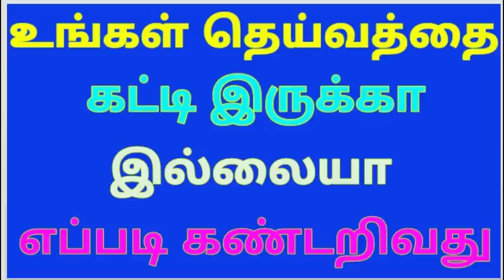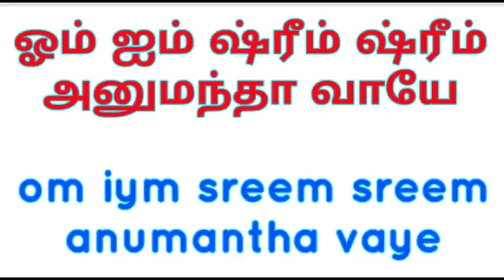தெய்வம் கட்ல இருக்கா இல்லையா எவ்வாறு கண்டறிவது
munishwaran vasiyam...malayala manthirigam.kerala manthirigam.training.
குறி சொல்வது பழிக்கும் ரகசியம்விநாயகர் வசியம். vinayagar vasiyam
முருகன் வசியம். murugan vasiyam
வசியம். vasiyam
பத்மாவதி யட்சிணி. pathmavathi
பஞ்ச பட்சி. panchapatchi
மச்ச பலன். machapalan
சுடலைமாடன் வசியம். sudalaimadan
காயத்ரி மந்திரம். kayathri mantra
மாந்திரீக பயிற்சி
64 யட்சிணி பெயர்கள் 64 yatchini name
செய்வினை. seivinai
ஏவல். eaval
மரணம். maranam
மரணத்திற்கு பிறகு.
இறக்ககூடாத நட்சத்திரம்
செய்வினை நீங்க
ஏவல் பிசாசு நீங்க
பூத வசியம்
காமதேனு.
முத்துமாரி அம்மன். muthumari amman
ஆதிபராசக்தி. aathiparasakthi
பெண் வசியம். pen vasiyam
ஆண் வசியம். aan vasiyam
வசியவிபூதி. vasiya vibuthi
பல்லி சொல்லும் பலன். palli solum palan
பல்லி விழும் பலன்...palli vilum palan
எட்சிணி வசியம். yatchini vasiyam
எட்சினி
வியாபார வசியம்...viyapara vasiyam
தொழில் வளர்ச்சி..tholil valarchi
மாந்திரீக பயிற்சி...manthiriga payerchi
கோவில். temple
பூஜையறை. poojai room
mantra
64 கணபதி மந்திரம்...ganapathi
spiritual videos
சித்தர்கள்...sitharkal

பணத்தை ஈர்க்க. money
தங்கம் ...gold vasiyam
மூலிகை. mooligai
தேவதை வசிய மை...thevathai vasiya Mai
சுடுகாட்டு காளி...sudukattu Kali
மயான காளி. mayana Kali
கருப்பசாமி. karuppasamy
சிவன்...sivan